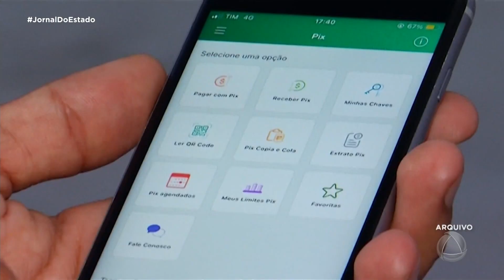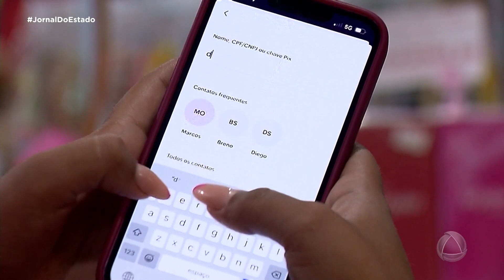Segundo analistas financeiros desuso do dinheiro faz parte de uma transformação financeira no Brasil